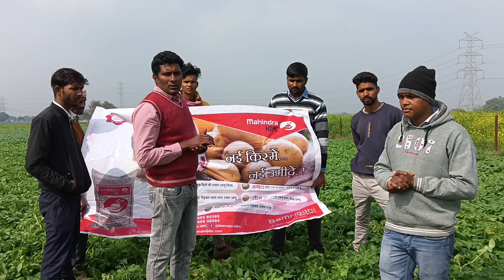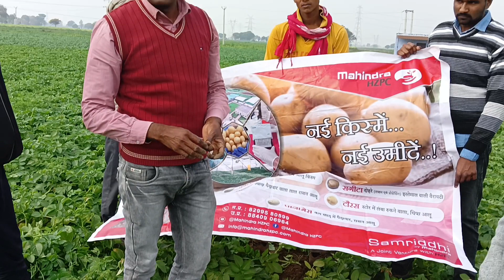Mahindra Hzpc seeds Sifra यह किस्म 3797 से ज्यादा पैदावार देगी और भाव भी अच्छे मिलेंगे #8006401801